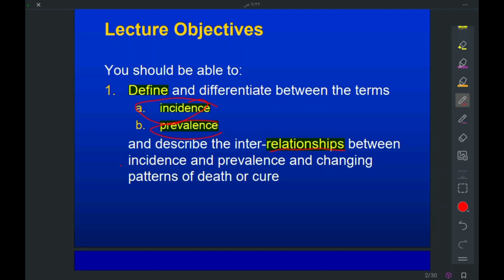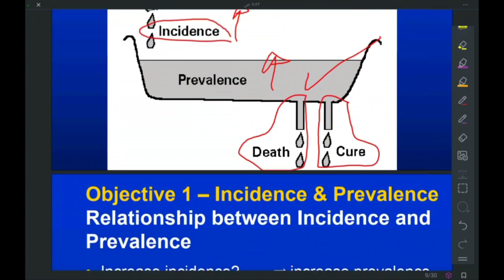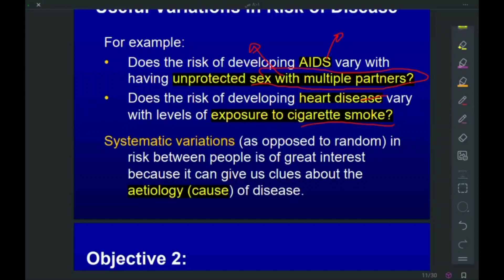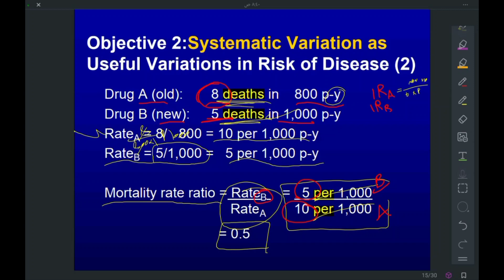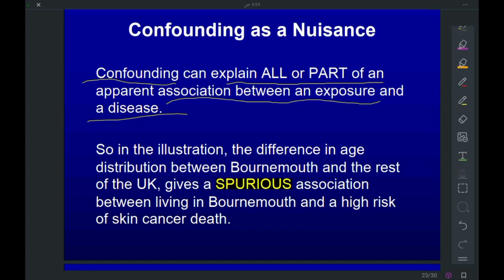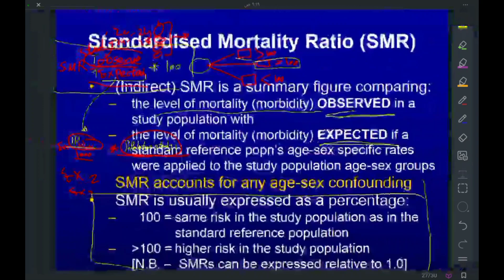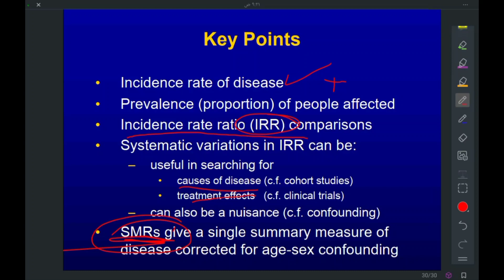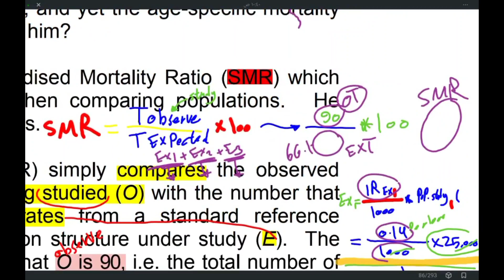H&D session 3 + small group 4